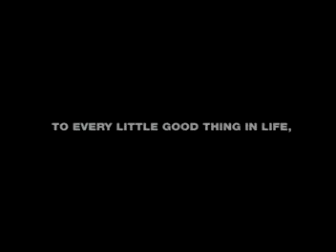JWT Vintage - Cheers Beer "Crab Claw" by JWT Bangkok - 2005